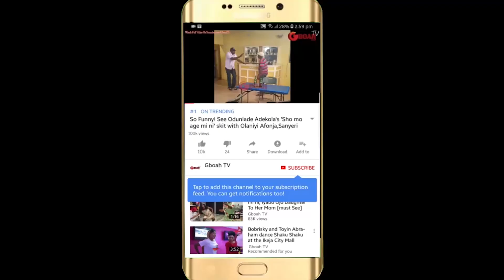Ololufe: Tope Alabi Sing And Dance For Yinka Ayefele While Her Husband Watch & Smile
Ololufe: Tope Alabi Sing And Dance For Yinka Ayefele While Her Husband Smile and Watch At At Femi Solar's Album Launch